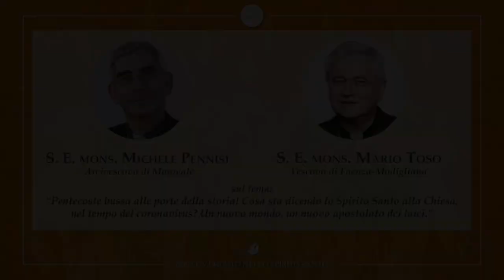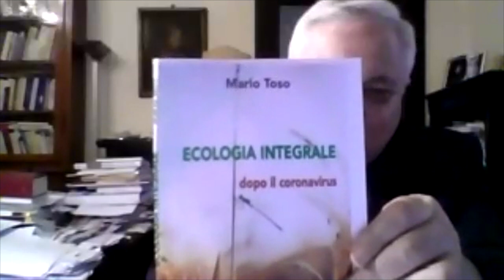COSA LO SPIRITO DICE ALLA CHIESA NEL TEMPO DEL CORONAVIRUS? Martinez-Pennisi-Toso (Replica)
Replica del 23 maggio 2020
Cultura di Pentecoste
“Cosa dice lo Spirito alla Chiesa nel tempo del Coronavirus? Un nuovo mondo, un nuovo apostolato dei laici”

Modera: Salvatore Martinez, Presidente del RnS

Intervengono:

S. E. mons. Michele Pennisi, Arcivescovo di Monreale

S. E. mons. Mario Toso, Vescovo di Faenza-Modigliana